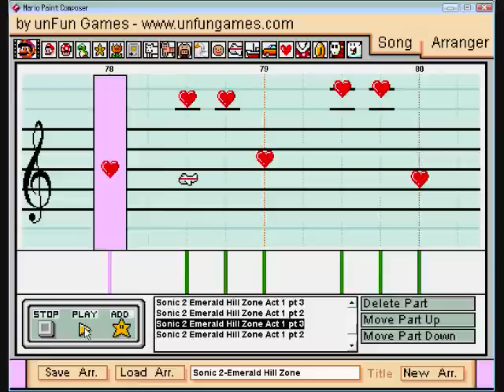Mario Paint Composer-Sonic 2 Emerald Hill Zone-Act 1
READ FIRST!!

Ok, I couldn't come up with anything clever for the read first part that had to do with Sonic. Anyways, this is my version of Emerald Hill Zone's Act 1 music from Sonic the Hedgehog 2.

Add "&fmt=18"(Minus quotation marks) tot he end of the video address for higher quality.

Special thanks to cat333pokemon for recording this! Visit his channel!